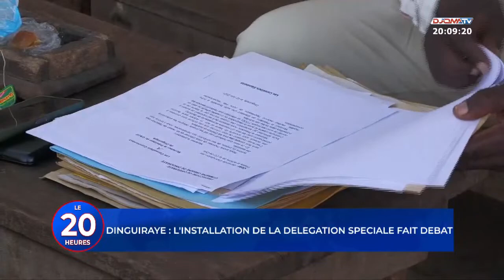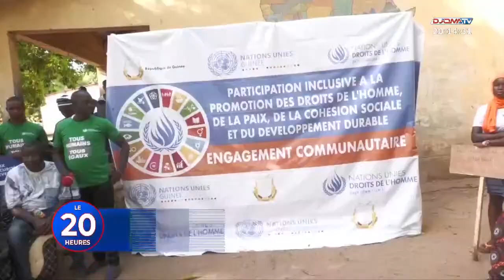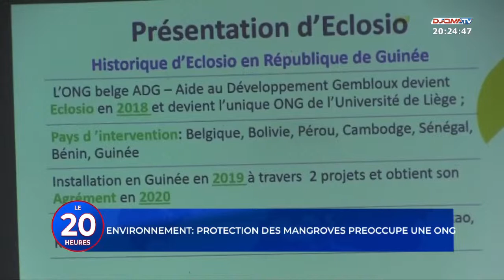Manden kalikan du 04/11/2022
Présentation: Fadama Babou CONDE
20h - 22h
Invités : Karamo Lansinet KOUYATE
Djeli Karifa KOUYATE et N'Fanly Franwalia KAMISSOKO
 93.1 FM